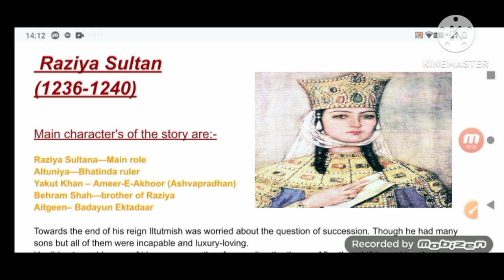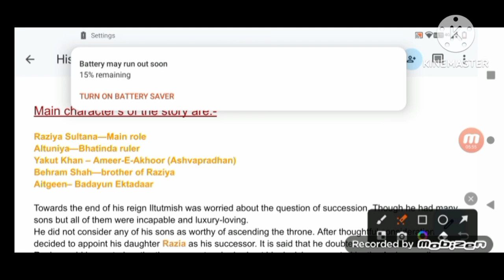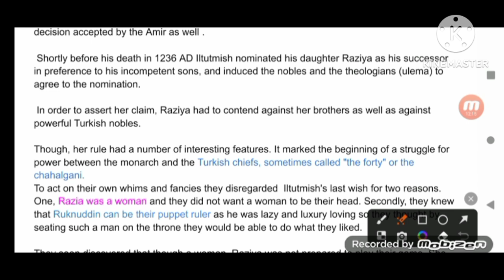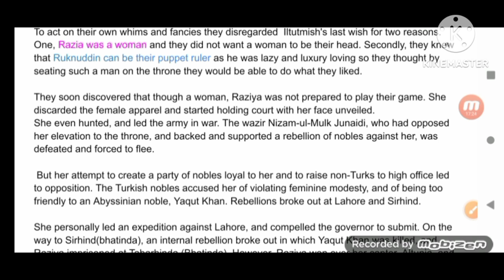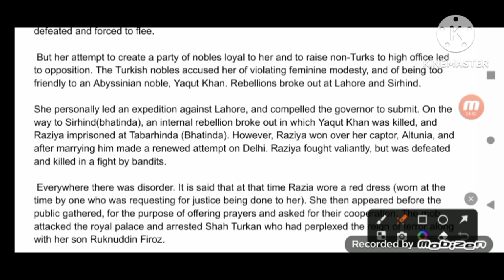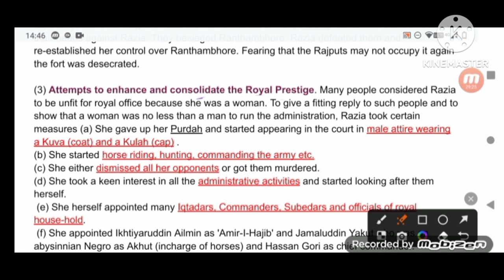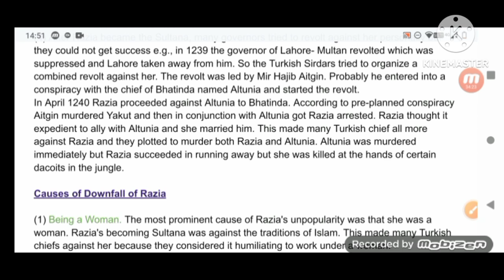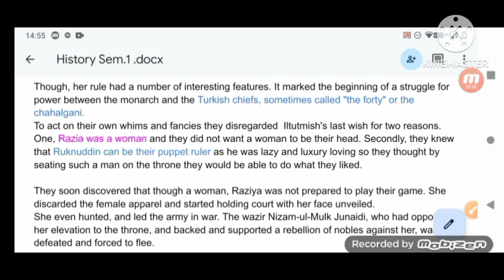Raziya Sultan|कौन थी रजिया सुलतान?Rulers of Delhi Sultanate|Slave Dynasty|Notes in English...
Hello Everyone In this video I have covered the topic of Indian Medieval History Ba 1st year.
In which I had discussed about The topic Raziya Sultan daughter of Sultan Shamsuddin Iltutmish who was the first women ruler of India  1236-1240.
This video which will be very helpful in your exam preparation.

please like and subscribe my channel for the further updated videos because I will be covering all the topics mentioned in the syllabus of Lucknow University BA 1st year All semester political science and History papers. Hope this video will be helpful in the preparation of your exam 👍.

Hindustan ke tatv per Raj karne wali pahli Muslim Sultana.
Razia Sultan married to whom?
Razia Sultan married to yakut aur altuniya?
why Razia Sultan was made ruler of Delhi Sultanate?
How Sultan was made ruler of Delhi Sultanate?
what were the problems faced by Razia Sultan of being the ruler.
who was Razia Sultan class 7?
Razia Sultan Kaun thi?
what were the problems faced by Razia Sultana?
What were the causes of downfall of Razia Sultan?
causes of downfall of Razia Sultan rule in Delhi Sultanate?
who was Razia Sultana short notes?
who was Razia sultan's husband?
did Razia Sultan have a child ?
write in brief about the rise and fall of Razia Sultan.